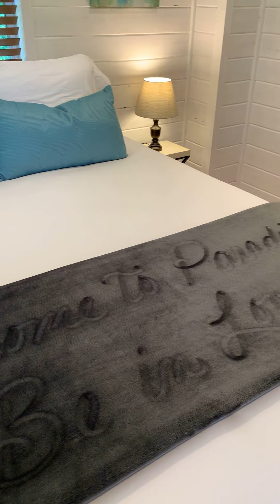“Tiny Tuck”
The Tiny Tuck is a reference to the Tuckaseegee River. If you're familiar with our Eagle's Nest 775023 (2/2) and Eagle's Landing 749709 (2/2), then you are aware of the views on this mountain ridge. Well this little gem is a 400 sq ft tiny house. This is where Shannon and I lived while we built the other 2 cabins. Now that we've also built and moved into our dream home, we have the opportunity to share the Tiny Tuck with you! Although the views are very similar to the other 2 homes, on the right side of Fontana Lake, around the bend, it turns into the Tuckaseegee River that flows right through downtown Bryson City. Outside, you'll find a large spacious 350 sq ft deck with outdoor furniture and breathtaking views of the lake and Great Smoky Mountains National Park. There's also a charcoal grill and fire pit with unlimited firewood, perfect for kicking back, star gazing, and roasting marshmallows. Inside, you'll walk into a small great room with cathedral ceilings, a full chef's kitchen, and all the comforts of home. There's a 12x18 sq ft loft, a full bathroom with tub, and a queen size bedroom. Best of all, there are breathtaking views from every window.
The Tiny Tuck is located on 12 acres in Bryson City, NC. This land is bordered on 3 sides by 600 acres of the Nantahala National Forest, Fontana Lake, and the GSMNP. Lake access and pontoon rentals are available just a few short minutes from the cabin. Downtown Bryson City is just a short 12 minute drive.
Bryson City was voted one of the "Top Ten Outdoor Towns in the East" by Outdoor Magazine, one of the Smithsonian's "20 Best Small Towns to Visit", "one of the top 8 Small Towns Near Stunning Nature" by Orbitz, and Trip Advisor ranked Bryson City as "the #1 Most Beautiful Little Mountain Town in America!" USA Today also featured Bryson City as "one of the 5 Most Charming American Towns with Mountain Views and All Season Destinations." Southern Living featured our Eagle's Nest cabin (which is on the same ridge) on the cover of an article titled, "8 Secluded Southern Stays Where the Views Don't Get Any Better!"
Discover what’s great about Bryson City, a peaceful mountain town bordering the Great Smoky Mountains National Park with unique shops, galleries, lodging and restaurants. Surrounding our small town, there’s a rich vacation paradise — rafting and kayaking on the Nantahala River, boating and fishing on Fontana Lake, scenic railroad excursions, world class trout streams and mountain biking on the famous Tsali trails. We have creeks for tubing, trails for hiking, horseback riding, and beautiful waterfalls. We’re home to the Cherokee Indian Reservation and the North Carolina half of the Great Smoky Mountains National Park. ..and we’re close - just an hour west of Asheville NC and 3 hours north of Atlanta GA.

Cabin Features:
• One Queen Bedroom
• One Full Bathroom
• One Full Sleeper Sofa
• Sleeps 2
• 350 sq ft of partially covered Decks
• Electric Fireplace
• Tongue and Groove Cathedral Ceiling
• Fully-equipped Stainless Kitchen with Full size Refrigerator, 5 Burner Oven, Toaster Oven, Microwave, Coffee Maker, Blender, Dishes for 4, Baking Pans,
Cookie Sheets, Cutting Board, Mixing Bowls, Veggie Steamer, Stainless Pots, Pans, and Utensils
• Washer/Dryer
• 32" TV with Satellite HDTV and over 290 Channels
• DVD Player with several DVD’s
• Cards and Board Games
• Charcoal Grill
• Central Heat and Air
• Ceiling Fan in Great Room
• Dreamy Lux Bedding inc. Pillows, Mattress and Pillow Protectors, Linens, Blanket,
Duvet Cover, and Towels furnished
• Toilet Paper, Paper Towel, Sponge, Dish Rag, Dish Soap, Washer/Dryer Soap starters
• Local Fresh Roasted Coffee, Peppermint Tea, Creamers, Sugar
• Personal Soaps and Lotions by PAYA (Organic and Biodegradable)
• Clothing Steamer and Hair Dryer
• FREE WIFI (high speed, robust, and dependable)
• Outdoor Fire Pit with Unlimited Firewood
• Outdoor Picnic Table
• Deck Furniture w/2 additional Chairs
• Smoke Free Inside Cabin, Cigarette Dispenser Outside
• Pet Free - Allergen Free
• Free (unattended) Parking for Boat and Motorcycle Trailers